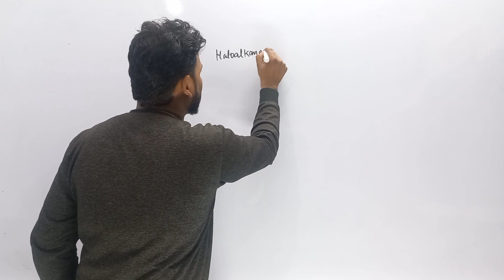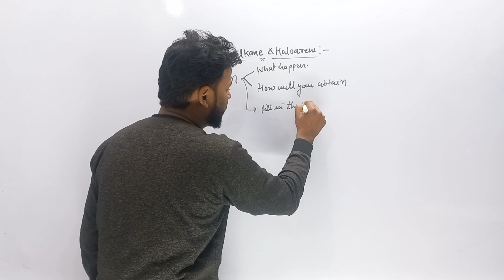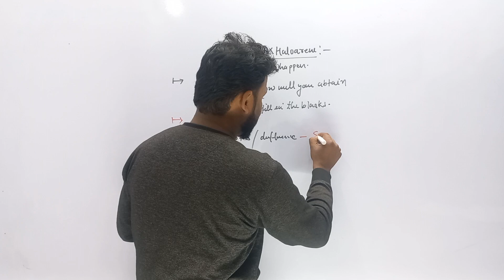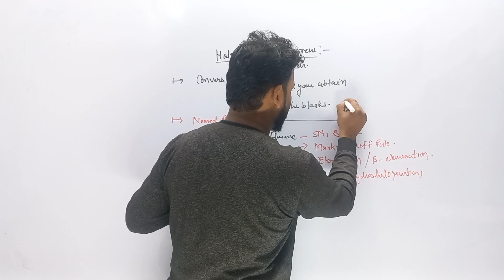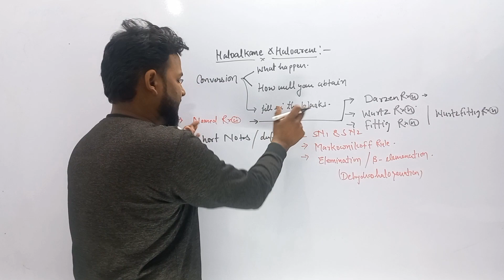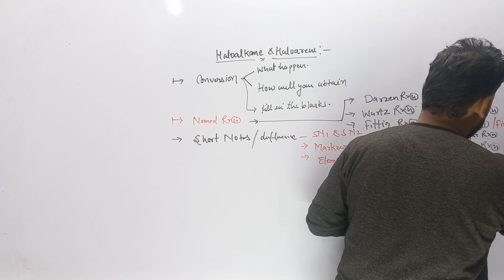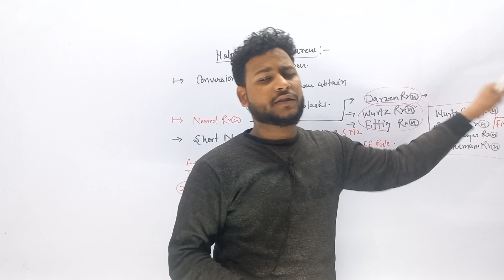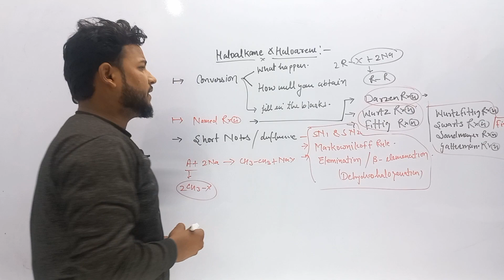Toppers tips| haloalkane haloarene|Smart strategy /pYQ|5no.Fix करिए.... class 12 organic Chemistry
PYQ of line-3d Geometry/क्रैश कोर्स/Class-12th UpBoard English medium/CBSE/mathematics by satyam sir

Non stop Board preparation 2023/

UpboardbedtBestQuestionBank for Upboard|Hindi+English medium|class 10th &12th@Googlechemistry

Hi everyone
Official handle
1.Telegram channel